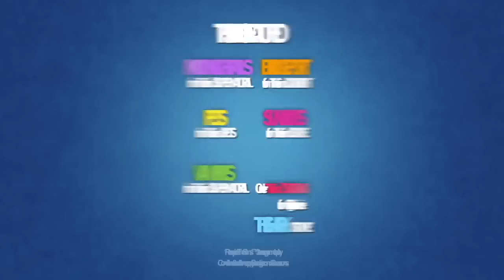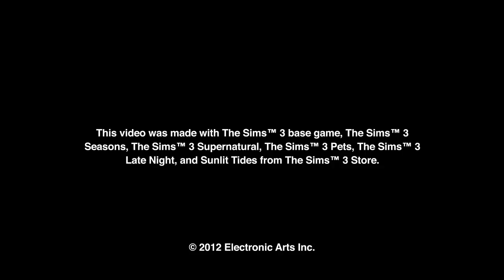The Sims 3 Seasons: Launch Video